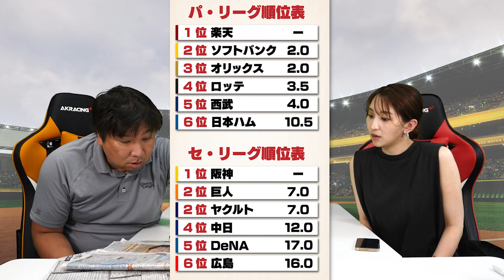【シーズン後半戦】中日の格言を発表します！ロッテはあの選手を獲得すべき！【前半戦の課題〜中日・ロッテ編〜】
2006WBC優勝！ベストナイン！ 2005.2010ロッテ日本一！